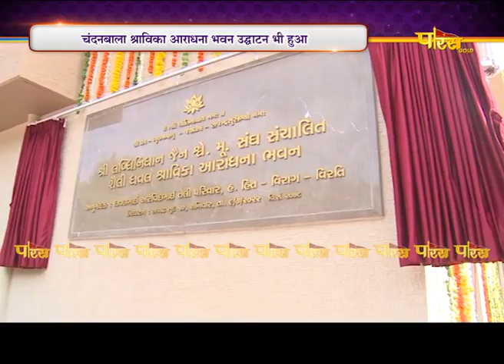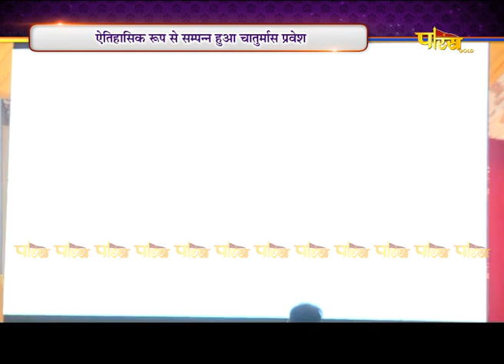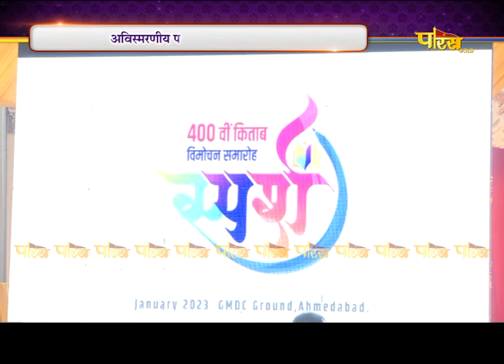भव्यातिभव्य चातुर्मास प्रवेश | श्रीमद् विजय रत्नसुन्दर सूरीश्वरजी म. सा. | Rajnagar | 16/07/22